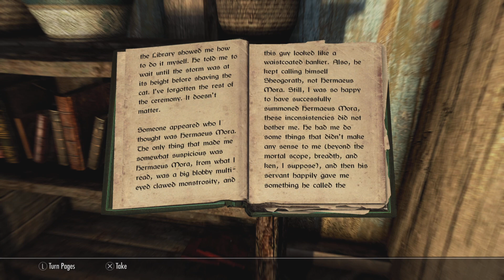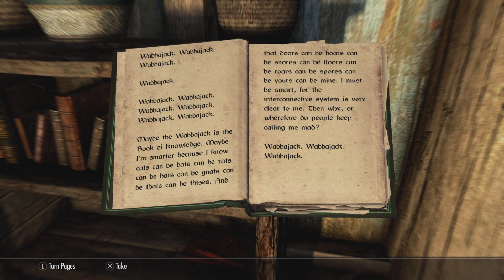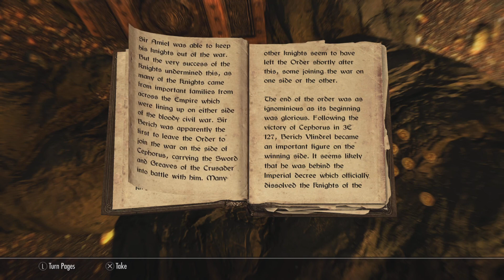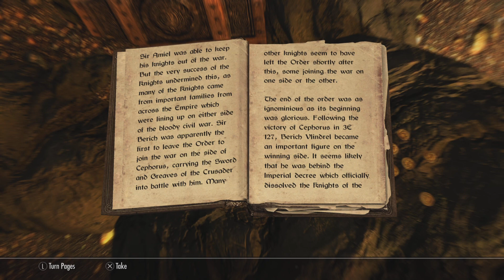Happy 11th Anniversary-ish!!! -Skyrim Part 81